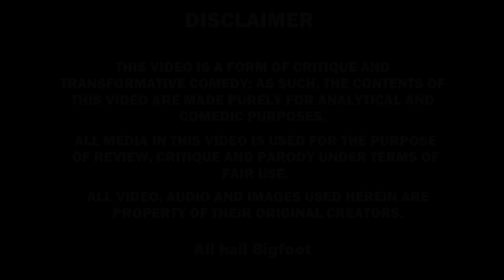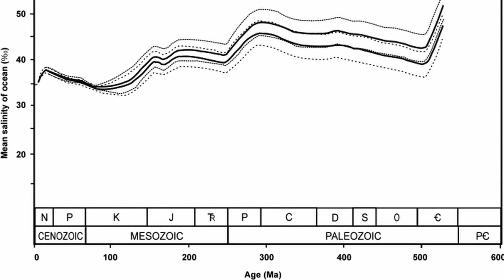Don the salty biologist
Don the salty biologist gives another bad argument for a young earth